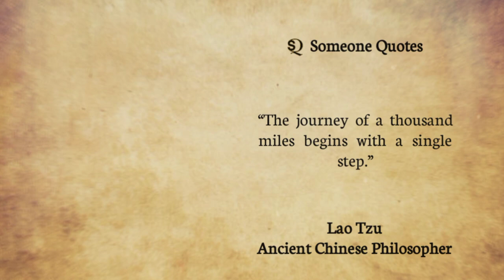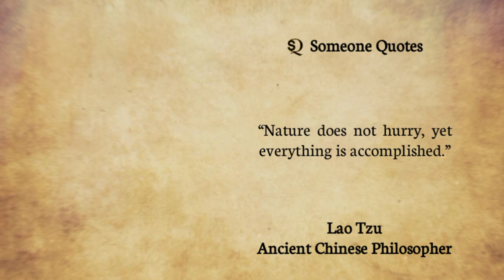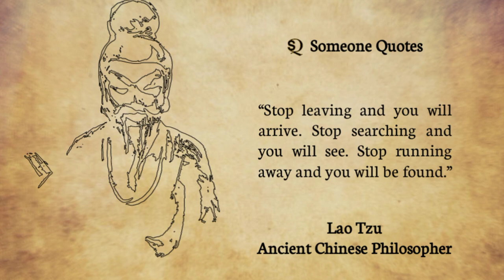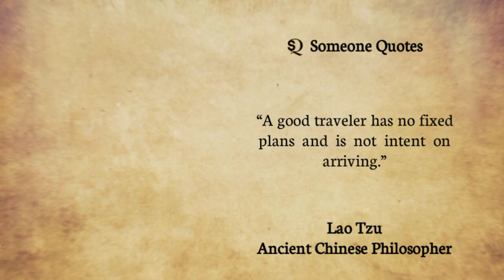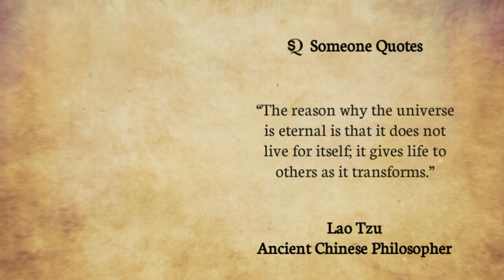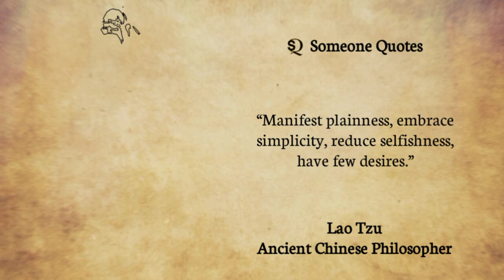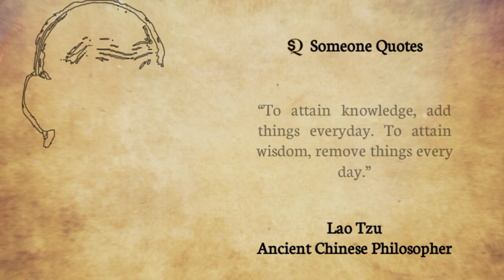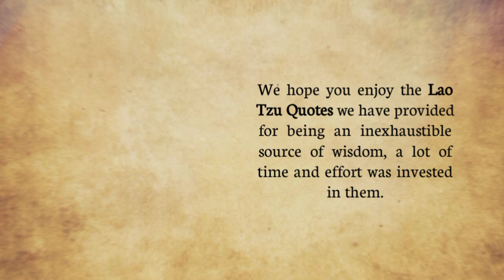Lao Tzu Taoism Quotes, The Philosophy of Flow, Life Changing Quotes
Lao Tzu was an Ancient Chinese Philosopher. He was the founder of the Chinese philosophical 'School of the Tao' or 'Taoism'. He is known to have been a contemporary of the great and most respected Chinese teacher and philosopher 'Confucius', but some legends believe that the two are the same person, whereas according to some he predates Confucius.

Taoism a way of life that is all about living in harmony, was founded by him. It is divided into two categories: philosophical and religious Taoism.

This video is the best quote from Lao Tzu and we hope this quote can inspire you to many things in your life.

We hope you enjoy the Lao Tzu Quotes we have provided for being an inexhaustible source of wisdom, a lot of time and effort was invested in them